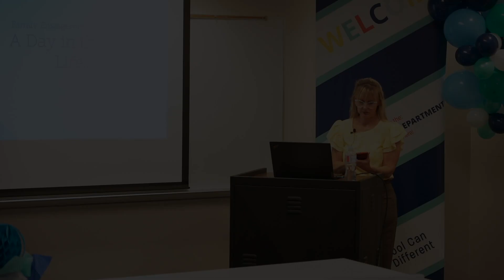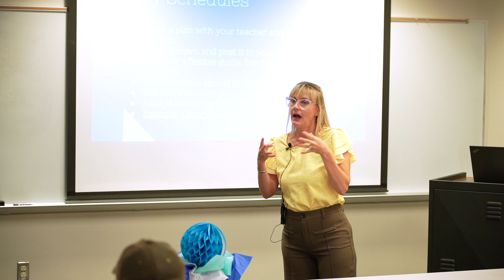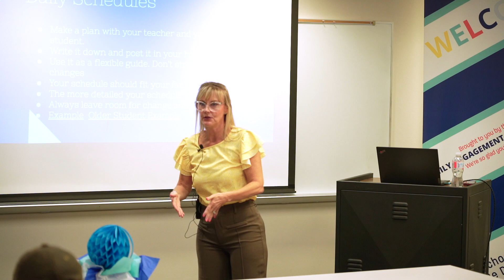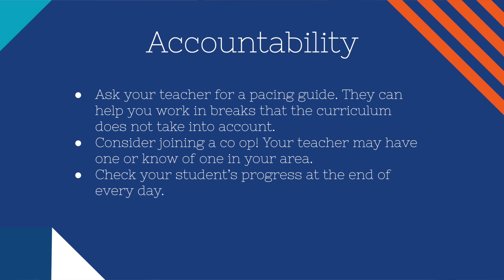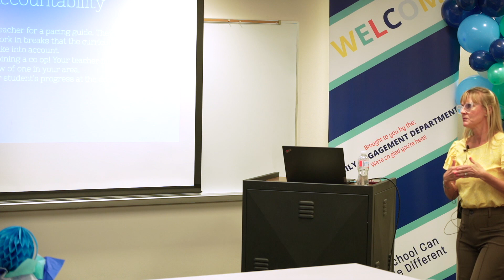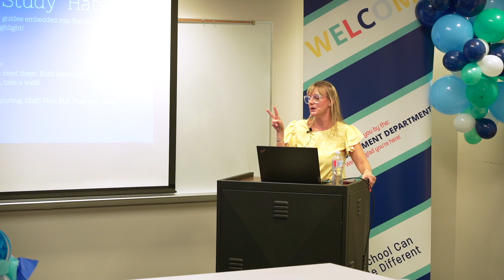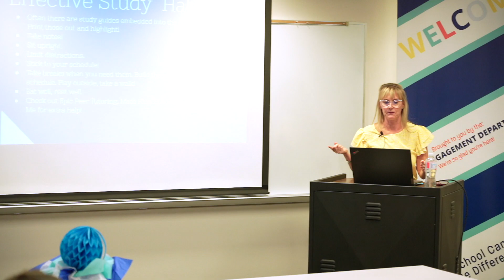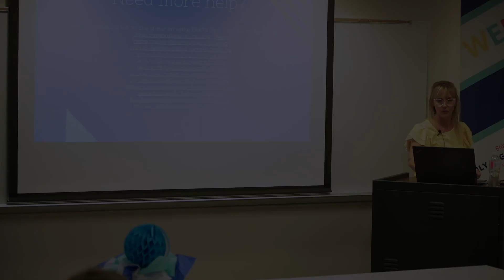2023 Back to School Expo: A Day in the Life